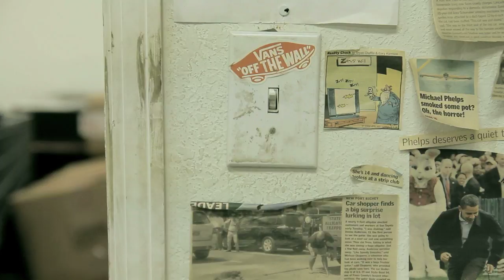A Case of the Mondays: Huf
AlBow comes through this week with another Case.  This time it's Huf's Spring '14 collection, featuring trippy tie dyes, fresh floral kits, and their take on a flame-broiled classic.